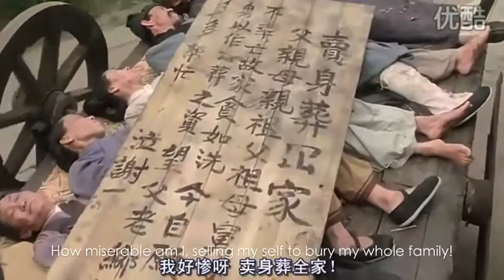Race to the bottom in Chinese Comedy(Stephen Chow)